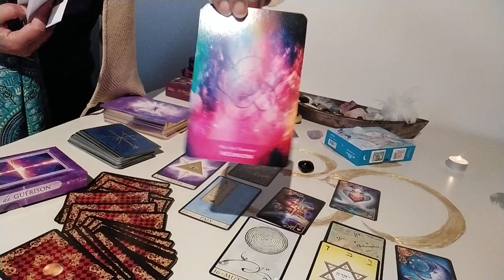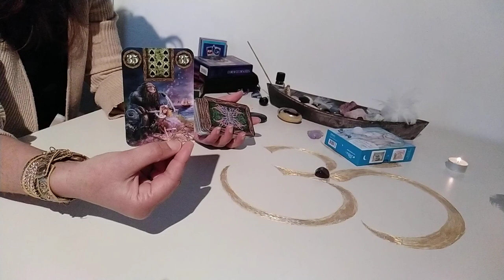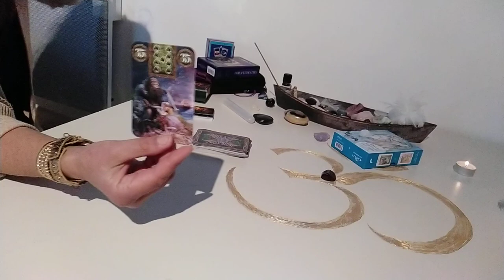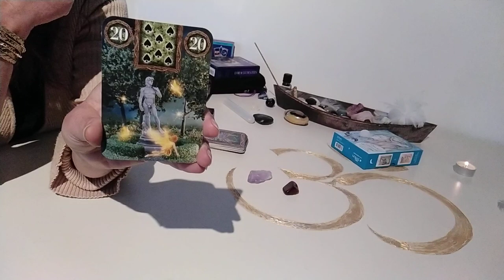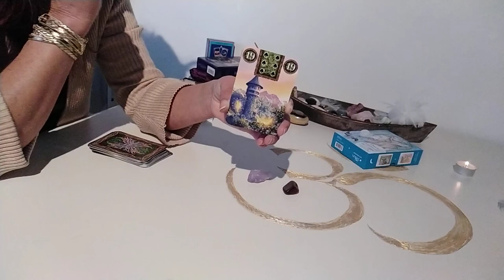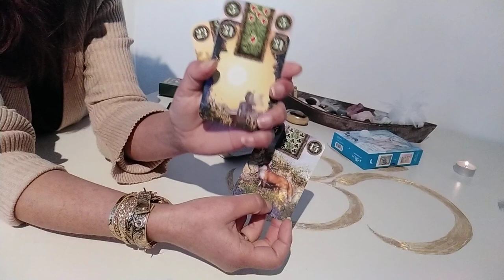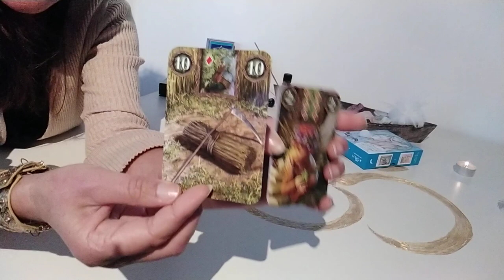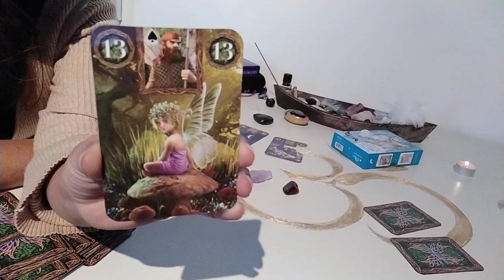suite et fin pierre noire. lecture pierre rouge dorée'' Développez votre Art ''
vous avez ici la suite de la vidéo sur pierre noire (c'est une tourmaline) et à
5:10min découvrez votre lecture Pierre Rouge dorée'' (oeil taureau ♉)...la suite dans la prochaine vidéo. Merci à vous et retenez bien ce qui résonne pour vous. Namaskara ! 🙏🍀